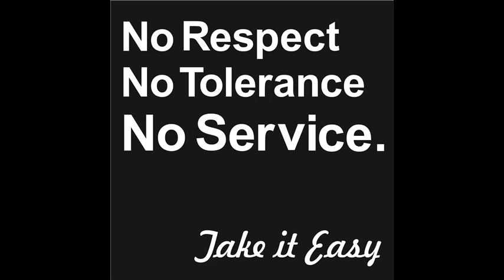Träume und Hoffnung- Agressteve feat. McStabil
Hip Hop handmade produced by Mc Fliege aka Agressteve aka Beltonjohn  Beltonbeatz 2019 FEAT: MC Stabil ...Nice Dude and THX
special Happy B Day Lia ..endlich 18!!!  alles für dich und immer!!
Hör nie auf zu Träumen und schaff dein Paradies. 1luv